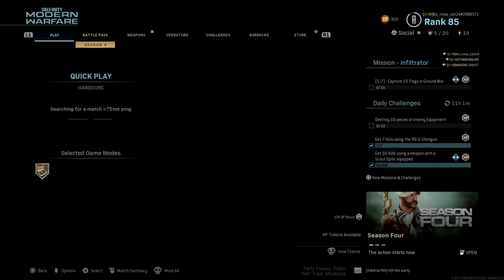MARINE'S GOT THE HICCUPS!!!!